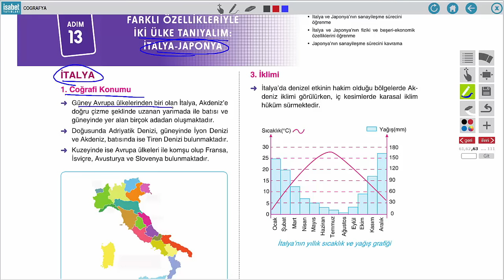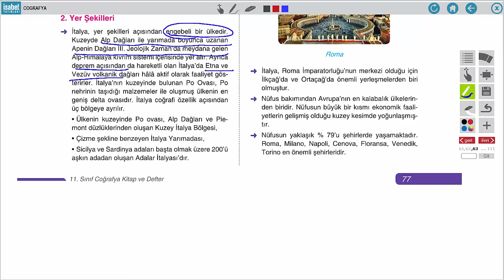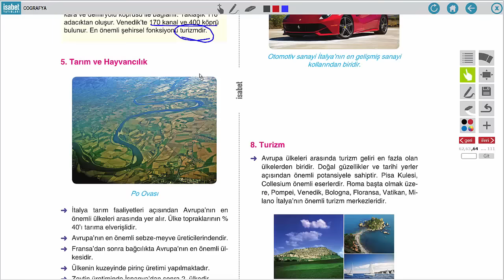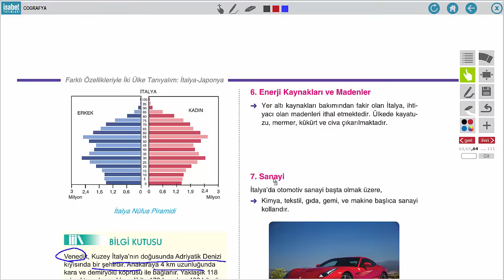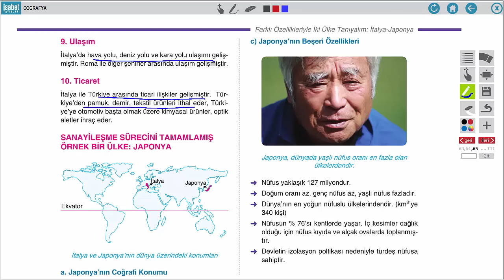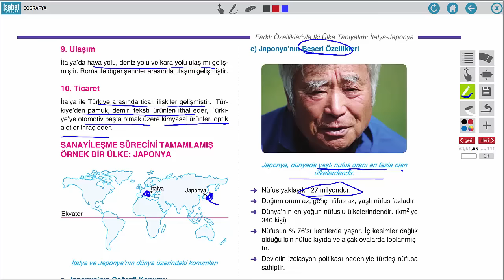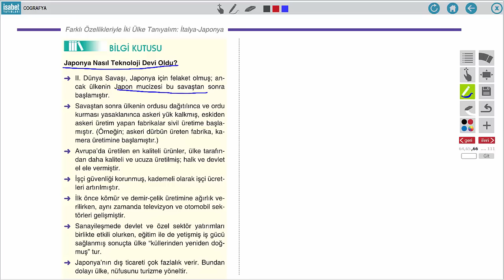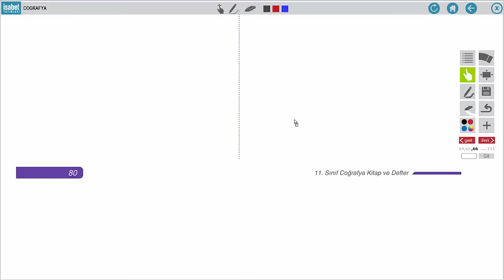11. Sınıf Coğrafya – Ders 13 – Farklı Özellikleriyle İki Ülke Tanıyalım: İtalya ve Japonya